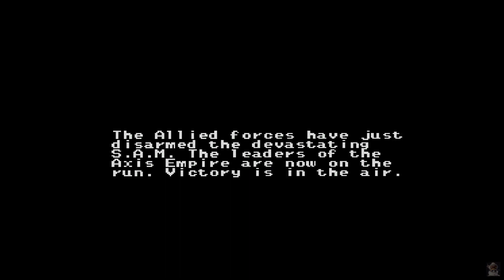Military Madness 032 | Winner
Military Madness (TurboGrafx 16), one of my childhood favorites. Hope this video helps.